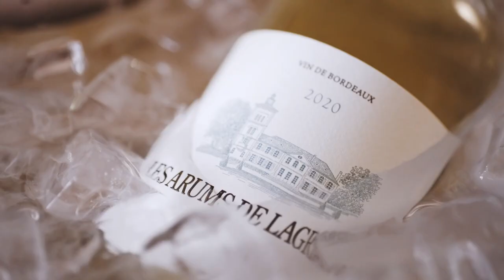The Perfect Serve : The best temperature of service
The perfect serve
How to open a bottle of Chateau Lagrange? What vintage to carafe or to decant? Which are the best conditions to keep my wine bottles? Discover our winemakers’ advice in this series of small movies, for an optimal tasting of our wines.